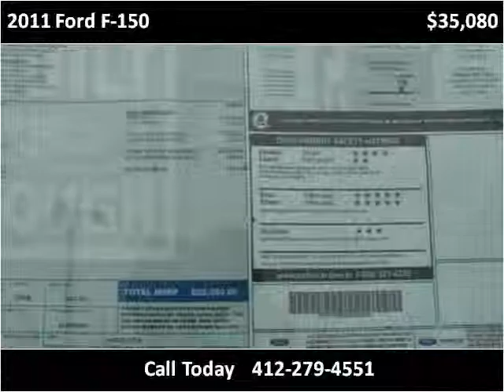2011 Ford F-150 New Cars Pittsburg PA